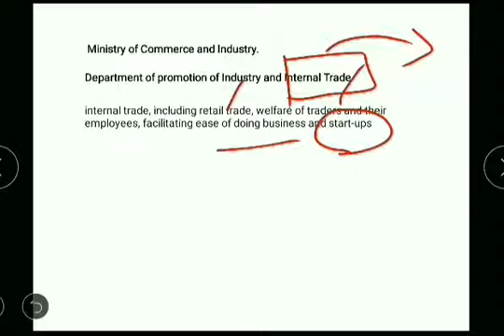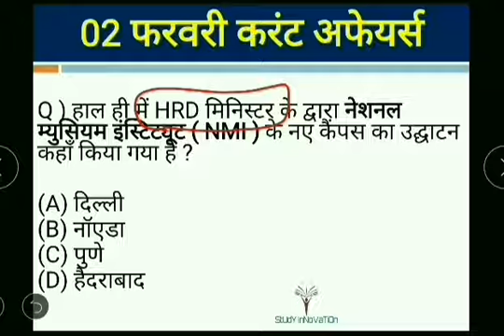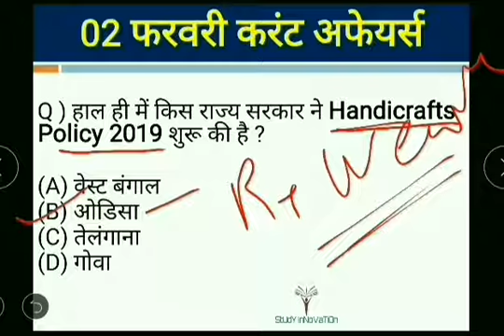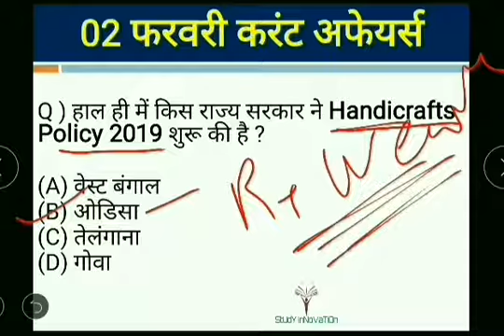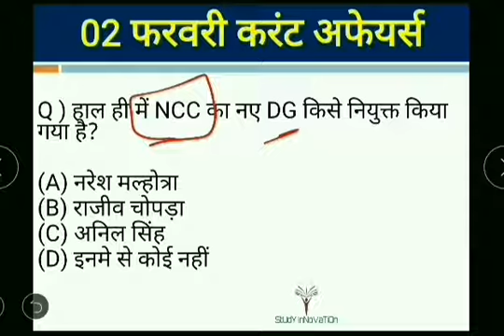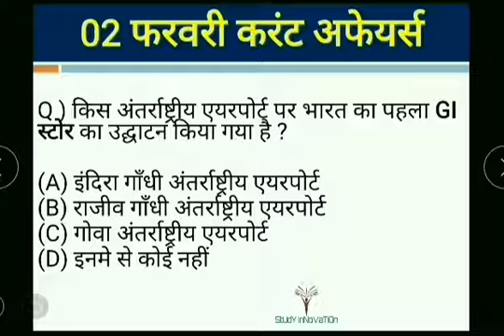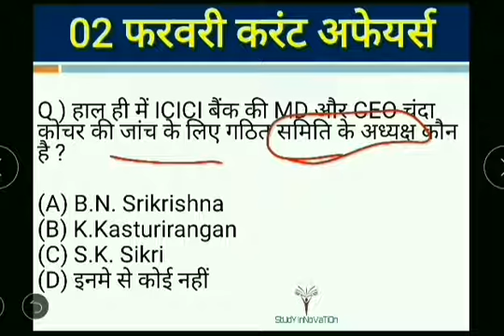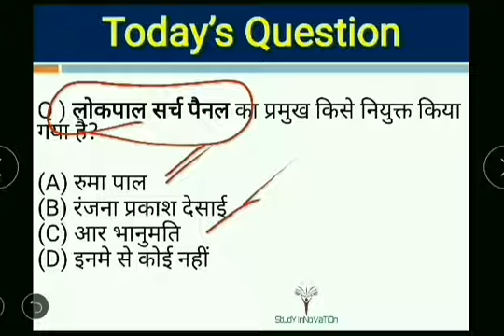02 फरवरी 2019 करंट अफेयर्स | Current Affairs in Hindi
UPSC, State PSC, UPPSC, MPPSC,RAS, BPSC,MPSC,SSC, IBPS, Railways ALP, UPSSSC

StUdY InNoVaTiOn